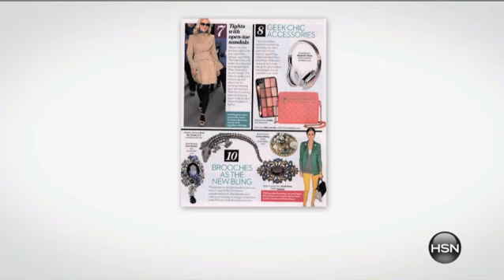Heidi Daus "Happy Flower" Crystal Pin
Design Information

    Dimensional flower design
    Extra large oval crystal at top
    Arched overlapping petals, curved stem and twisting leaves...